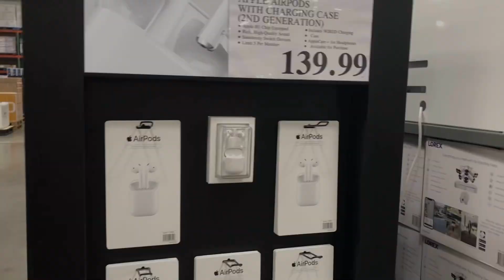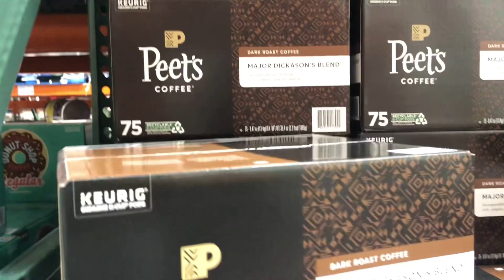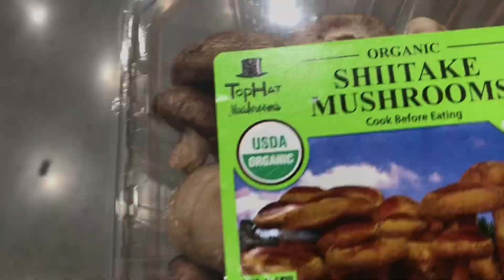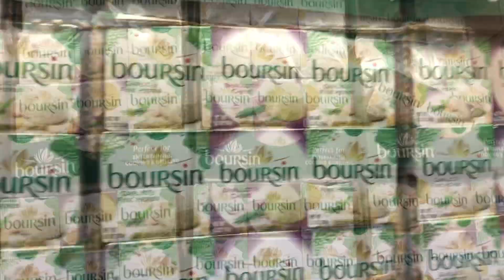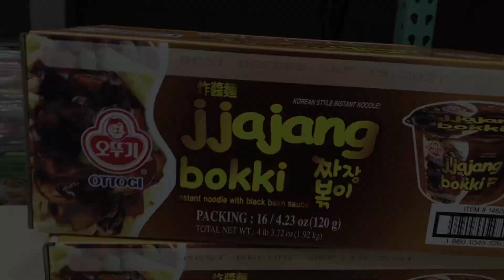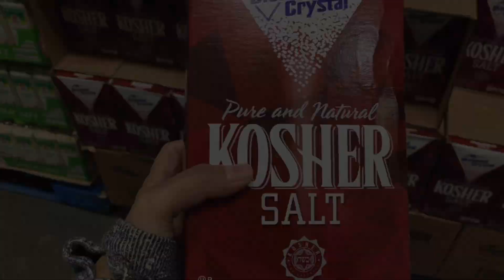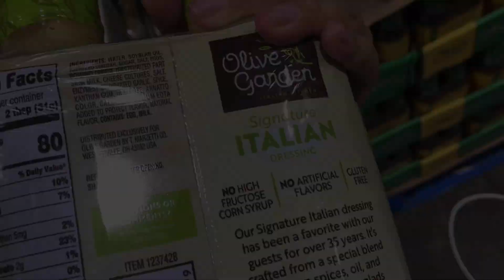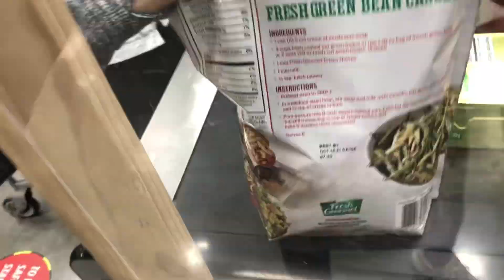🇺🇸미국코스트코장보기🛒Costco정말맛있는것만추천템👍정말안보면후회😍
😍오늘영상봐주셔서 감사합니다🙏